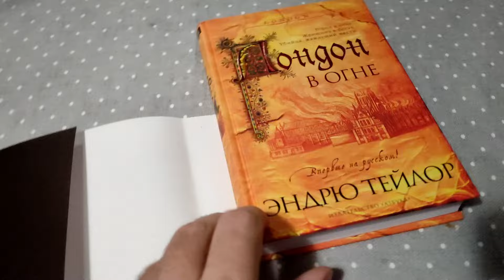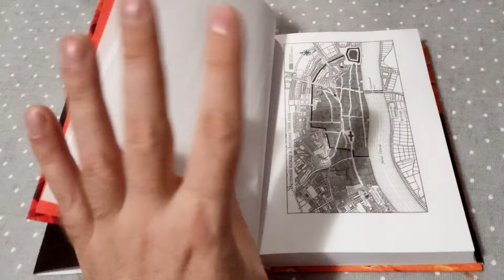Лондон в огне. Эндрю Тейлор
Отзыв на книгу Лондон в огне. Я уже и продолжение прочел- отзыв тоже скоро появится.